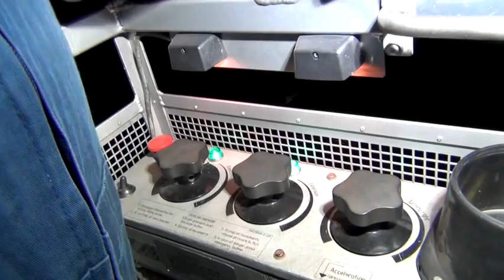Prácticas Nocturnas Escalera Mecánica Bomeros Casilda MP4 480p 16x9